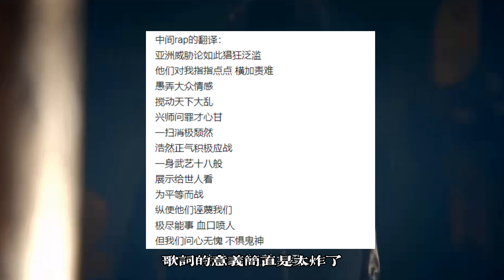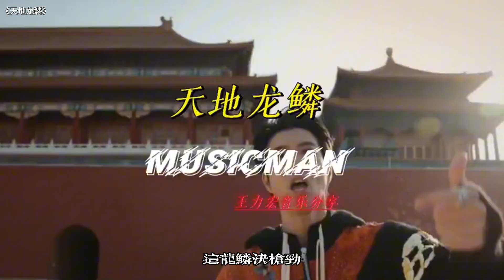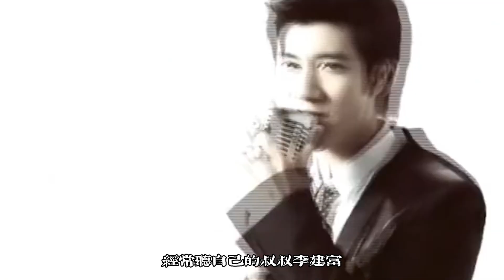王力宏《火力全開》風靡全網，網友熱衷翻唱#王力宏#火力全開#翻唱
王力宏的代表作《火力全開》近日再度引爆網絡，不僅贏得官媒力薦，更掀起全網翻唱熱潮。這首充滿力量的歌曲，中英文交織的歌詞，不僅鼓勵國人，更展現了堅定的文化自信。網友紛紛表示，此曲歌詞如同紅色經典，令人心潮澎湃。TFBOYS的師弟們也獻上翻唱版本，儘管表現出色，但粉絲誤認其為原唱，引發網友熱議。此外，王力宏的《龍的傳人》等經典作品亦受關注。作為華語樂壇的領軍人物，他始終致力於推廣華語音樂至全球。期待王力宏的未來能帶給我們更多精彩的音樂盛宴！